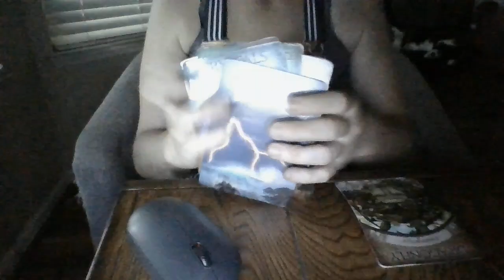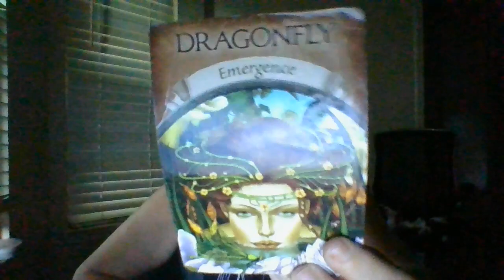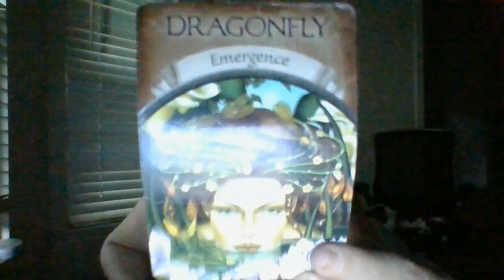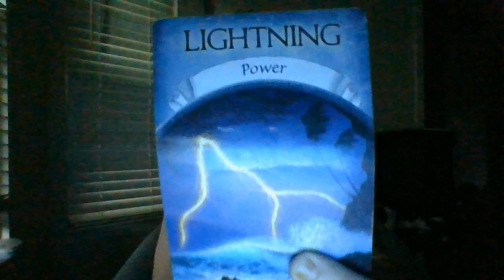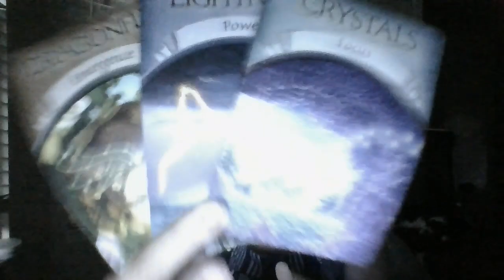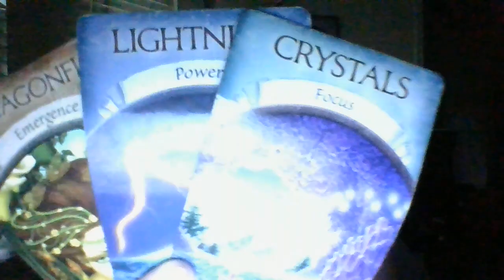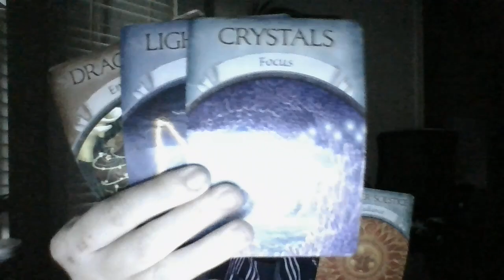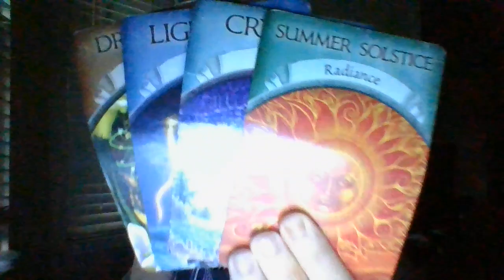OCT 22- NEGLIGENCE LAWSUITS COMING! YOUR GLOWUP IS LEAVING PEOPLE SHOOK! KEEPDOINGYOU,HONEYBOOBOO!=)